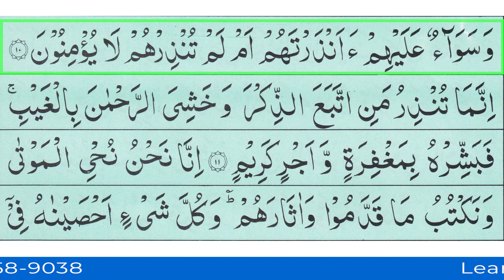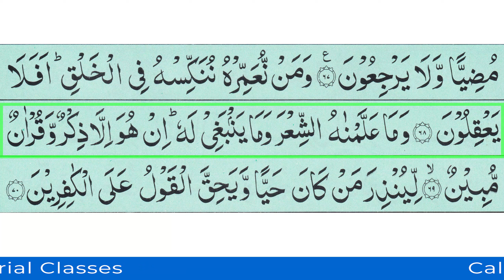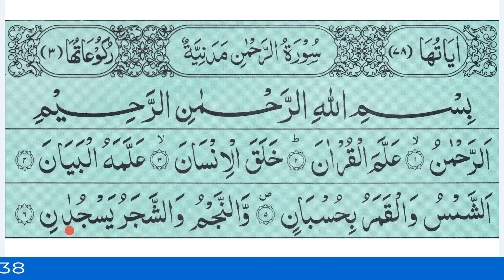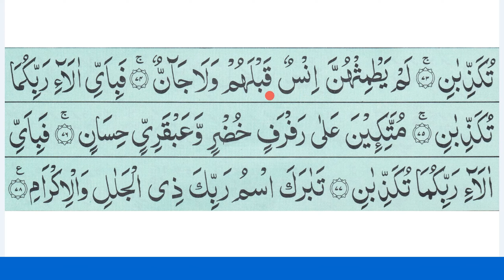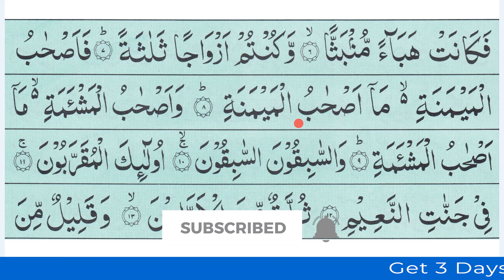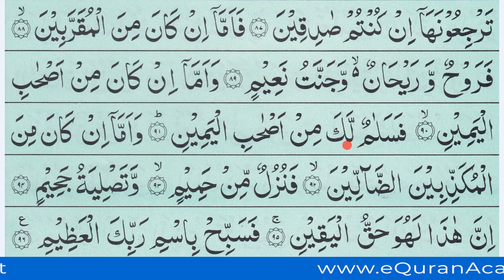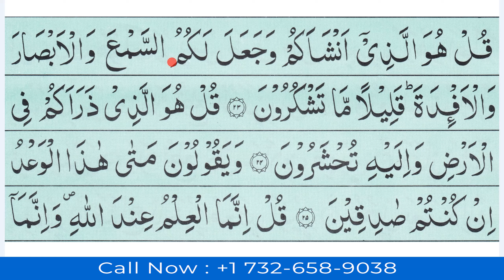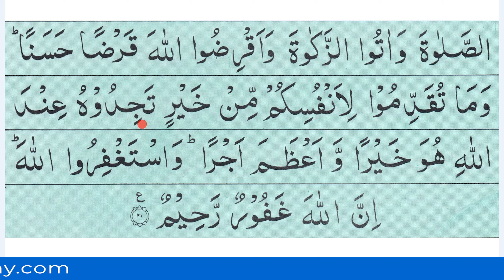Panj Surah Recitation Surah Yasin, Surah Ar Rahman, Surah Waqiah, Surah Mulk, Surah Muzammil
Listen to Beautiful Recitation of Panj Surah of Quran or 5 Surah of Quran, Quran 5 Panj Surah,

Pakistani Panj Surah / 5 Surah Include:

Surah Yasin / Surah Yaseen
Surah Rahman / Surah Ar Rahman
Surah Waqiah / Surah Al Waqiah
Surah Mulk / Surah Al Mulk
Surah Muzammil / Surah Al Muzammil

Benefits of Reciting the 5 Surah / Punj Surah

Surah Yaseen

This surah is ‘makki’ and it has 83 verses. It is written in the commentary of Majma’ul Bayan whoever recites surah Yaseen solely for seeking the pleasure of Allah (s.w.t.), all his sins will be forgiven and he will be given the reward equal to the reward of reciting the whole Qur’an 12 times. If this surah is recited near a person on his deathbed, then for each letter recited, 12 angels are sent to pray for his forgiveness and they remain even when the soul is being taken by the Angel of Death. The angels also  take part in his funeral rites.

This surah has 78 verses and it is ‘makki’. Imam Ja’far as-Sadiq (a.s.) has said that reciting this surah on Friday after the dawn prayers carries great reward. Surah as-Rahman removes hypocrisy from one’s heart.

Surah Waqiah

This surah was revealed in Makkah and it has 96 ayaat. The Holy Prophet (s.a.w.) has said that a person who recites this surah will not be from among the absent-minded ones. Poverty does not come near this person.

Surah Mulk

This surah was revealed in Makkah and it has 30 ayaat. It is also called Munjiyah because it saves the one who recites it from the torment of the grave. The Holy Prophet (s.a.w.) likened the recitation of this surah to the staying awake on the night of Qadr. He (s.a.w.) also wished that every believer would memorize this surah and know it by heart. He said that this surah will remove its reciter from Hellfire and take him to Jannah.

Surah Muzammil

There are 20 ayaat in this surah and it was revealed in Makkah. Some scholars say that it was revealed in Madinah. It is narrated from the Holy Prophet (s.a.w.) that a person who recites this surah will never face bad times. The person who recites it in the Isha or Tahajjud prayers always remains pure of heart and even dies while he is in a pure state.